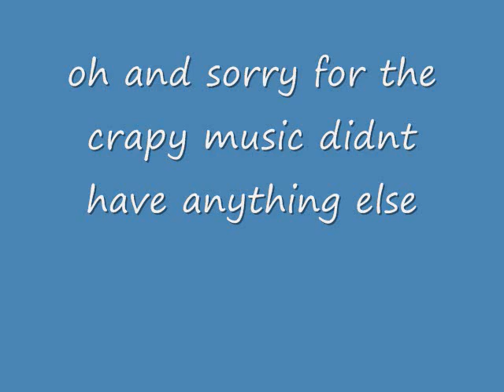here are my pictures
Just so you know these are my old computer pics sorry fo r the music